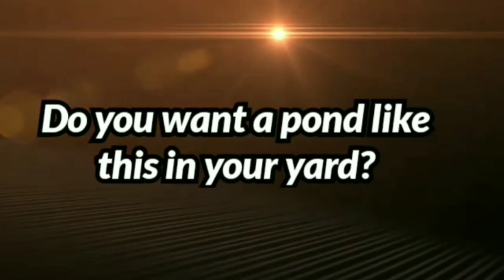Water bodies in India. Belgaum: 9741101008